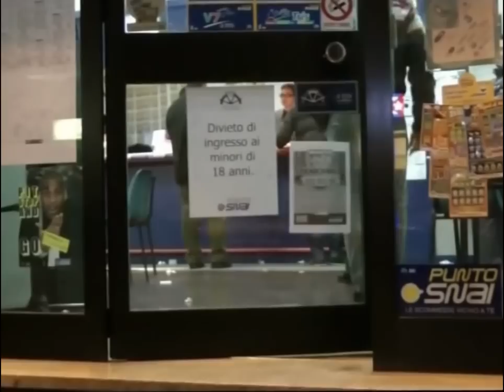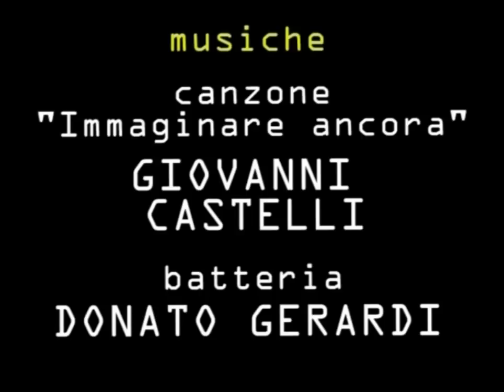IMMAGINARE ANCORA - Short Film 2012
TRAMA: Se è difficile trovare un proprio senso, è altrettanto assurdo cercarlo fino alla disperazione. La giornata di cinque ragazzi, come tanti, che incrociano più o meno casualmente le loro vite.
DIRETTO DA Rocco Marino e Gianfranco Grieco
SCRITTO DA Rocco Marino
CON Rocco Marino, Pilar Maria Ferraro, Emanuele Caivano, Donato Gerardi, Gianfranco Grieco
VOICE OVER Emanuele Paonessa
BATTERIA DI Donato Gerardi
"IMMAGINARE ANCORA", singolo di Giovanni Castelli
DISPONIBILI SOTTOTITOLI IN INGLESE
UNA PRODUZIONE Veleno Production